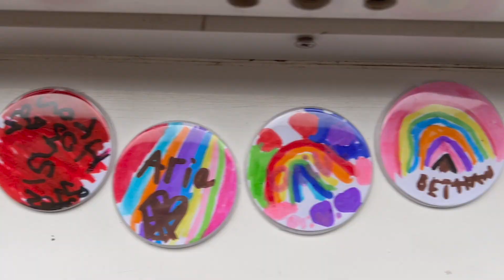Simon Says Dance - August Workshop - SSDHQ - 2022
Simon Says Dance